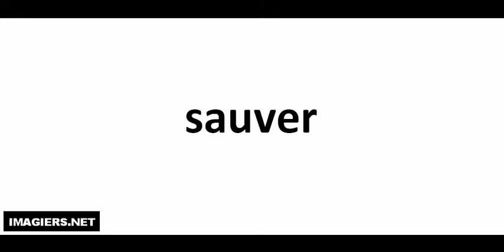French pronunciation = sauver